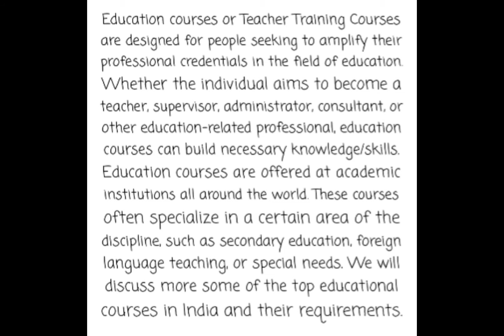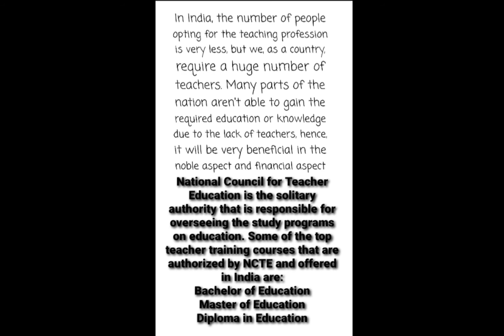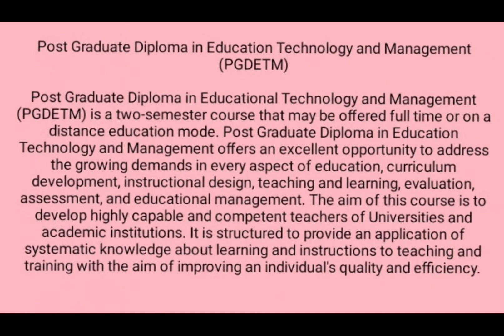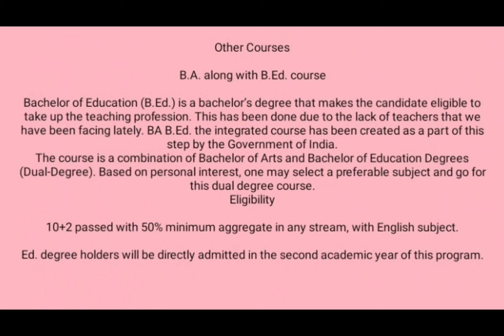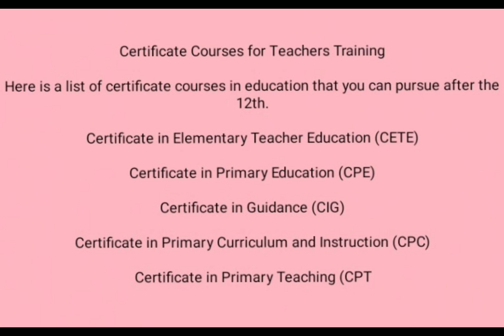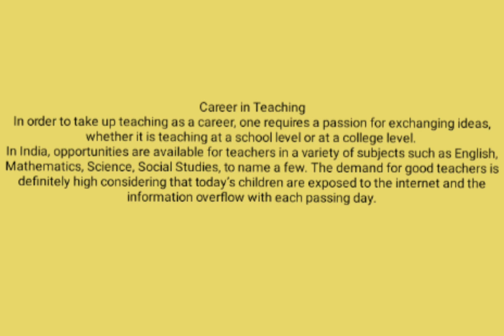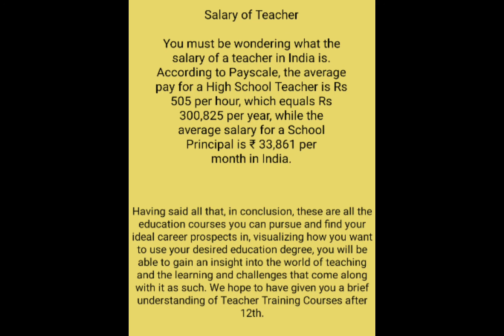CAREER GUIDANCE ON TEACHER TRAINING COURSE.